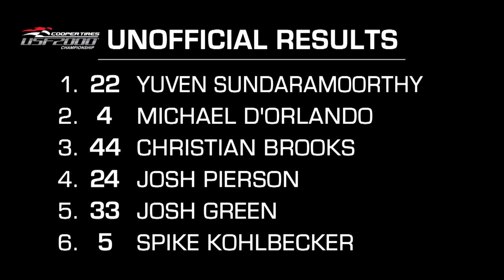2021 - Indianapolis Motor Speedway Race 1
The USF2000 Grand Prix of Indianapolis Presented by Cooper Tires, Round 5 of the Cooper Tires USF2000 Championship on the Road to Indy Presented by Cooper Tires.